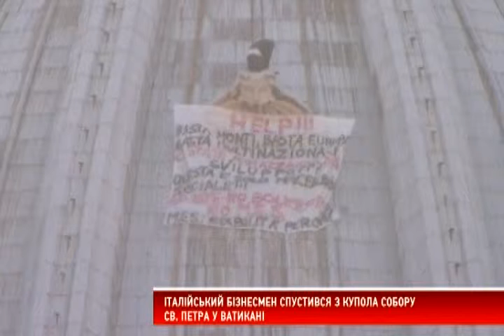Італійський бізнесмен спустився з собору у Ватикані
Італійський ресторатор Марчелло Діфініціо спустився з куполу собору Святого Петра у Ватикані, де просидів ніч.

Напередодні він виліз на купол святині та звідти виступав проти політики Євросоюзу видавати ліцензії на експлуатацію прибережних територій на відкритих аукціонах. Таку політику підтримує прем'єр країни Маріо Монті